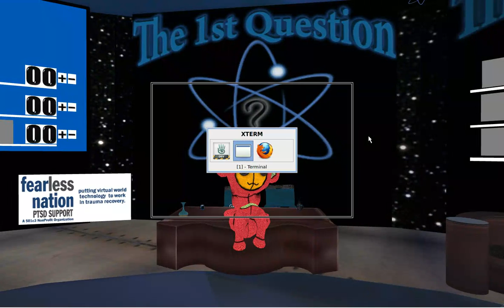CC's Shout Out to Superflufee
A shout out to Superflufee and Pookymedia.  So long Superflufee, we'll miss you.